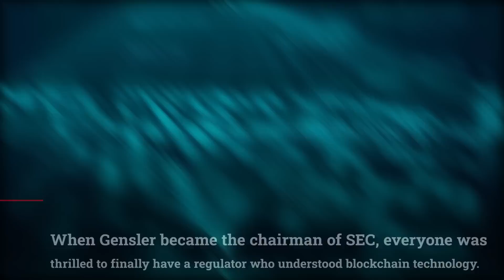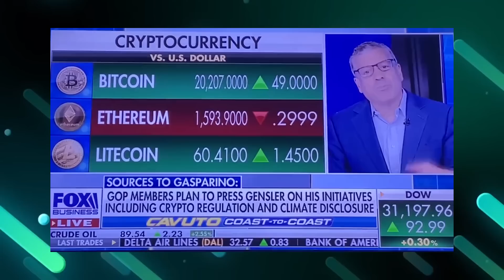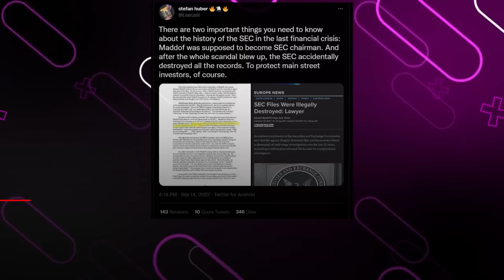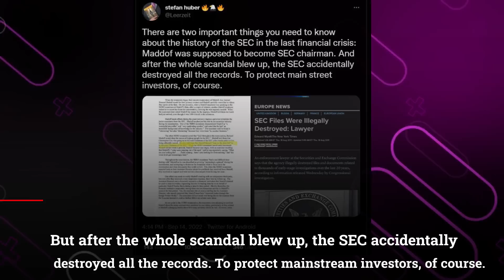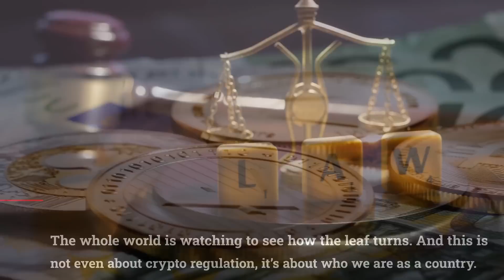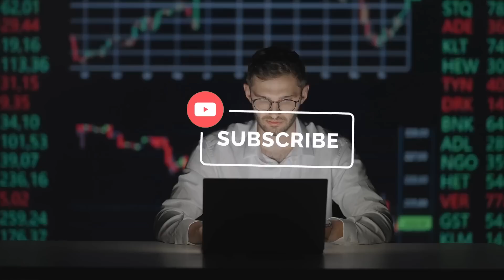XRP Ripple: There’s No Way Out! (Don't Miss Out!)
XRP Ripple: There’s No Way Out! (Don't Miss Out!) XRP News Today, XRP Price Prediction

Since Gary became part of the SEC, the industry considers him a serious nemesis and critics portray him as a tyrant for aggressively over-regulating crypto!